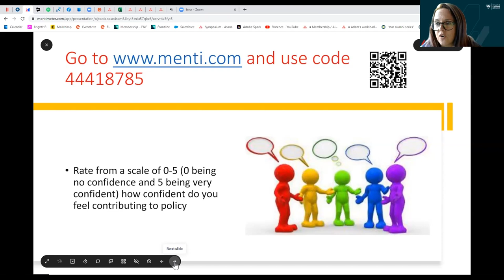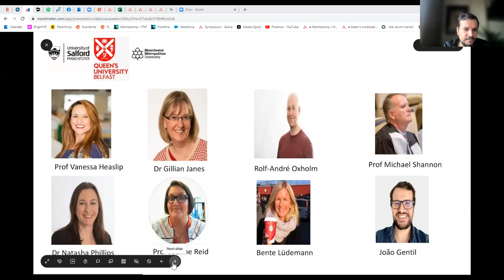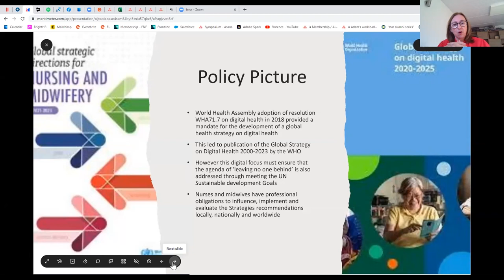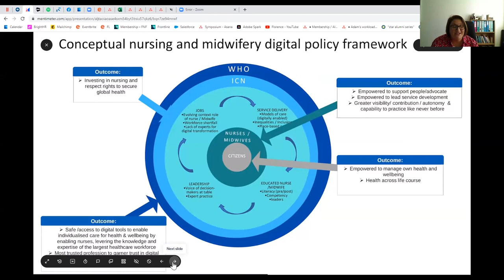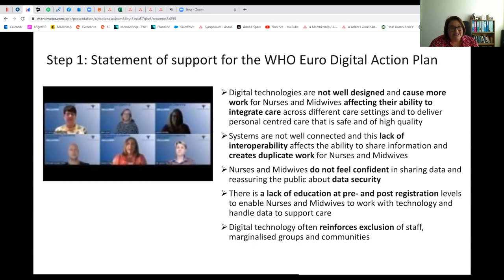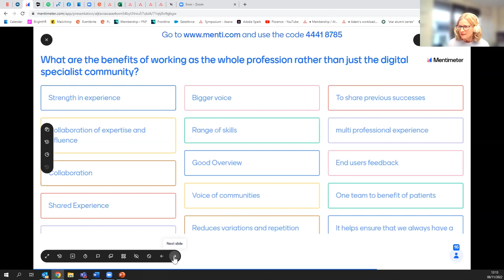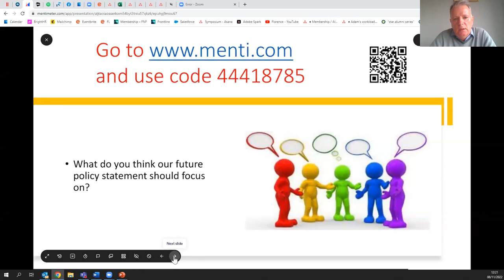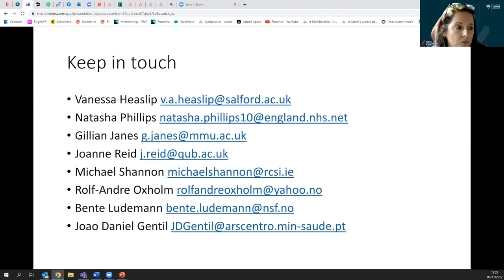Digital Care: How nurses need to be part of the conversation